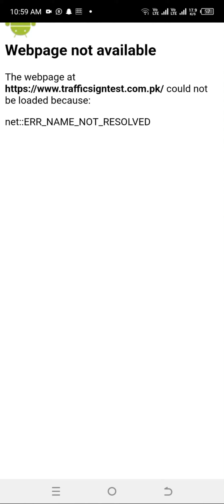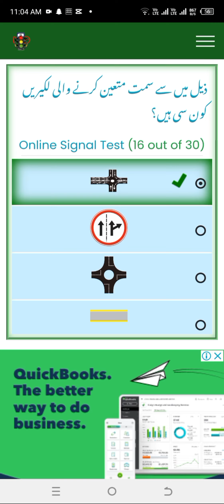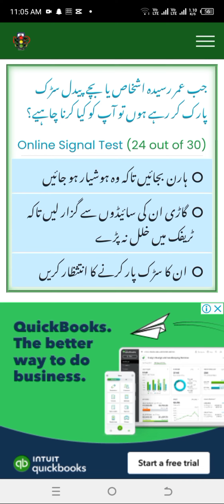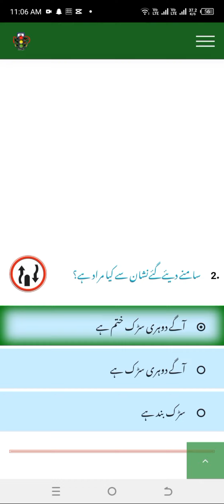How to pass e-sign test for driving license || How to pass online sign test for driving license.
online test , driving license, driving license in Punjab Pakistan...

website for sign test and road test for driving license in Punjab Pakistan